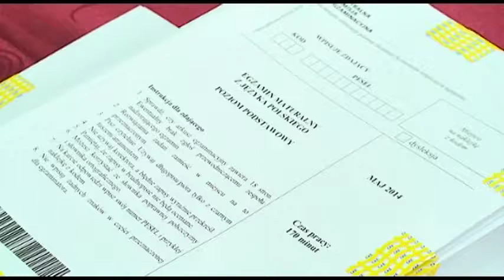Pierwsze matury już za nami!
Wielki maturalny maraton rozpoczęty, w poniedziałek uczniowie stawili czoło językowi polskiemu, we wtorek królowej nauk -- matematyce, a w środę obowiązkowemu językowi obcemu. Potem przyjdzie czas na przedmioty dodatkowe. W naszym województwie do egzaminu przystąpi 17 tysięcy osób.